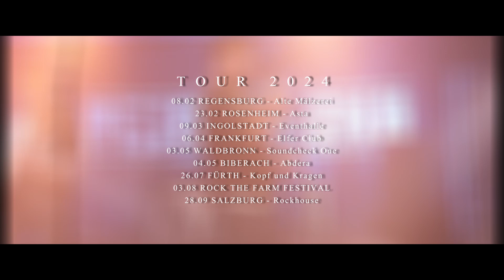VLOG: Cutting My Roots Tour 2024 - INGOLSTADT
Mit Carolina Reaper dopen bevor's auf die Bühne geht, ist was feines!
Unser zweiter Besuch beim Noize Attack in der Eventhalle Ingolstadt hat keine Wünsche offen gelassen. Starke Shows, lückenlose Organisation und ein Wahnsinns-Publikum! Was ein Fest!

08.02 REGENSBURG - Alte Mälzerei
23.02 ROSENHEIM - Asta
09.03 INGOLSTADT - Eventhalle
06.04 FRANKFURT - Elfer Club
03.05 WALDBRONN - Soundcheck One
26.07 FÜRTH - Kopf und Kragen
03.08 ROCK THE FARM FESTIVAL
28.09 SALZBURG - Rockhouse